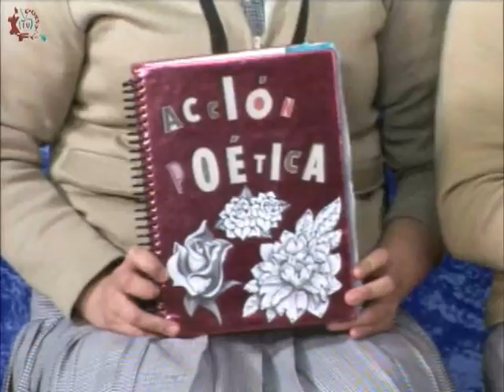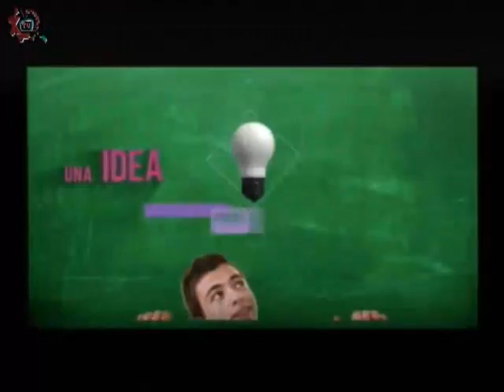20150701-CE1415/Nuestros Alumnos/EST 75- Ramón López Velarde.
Nuestros Alumnos. EST 75. Ramón López Velarde. Invitados: Guadalupe, Madai, Enrique, Marian, Deni. Conduce: Laura Rangel. Fecha de emisión:01 de Julio de 2015. Este y otros programas los puedes ver